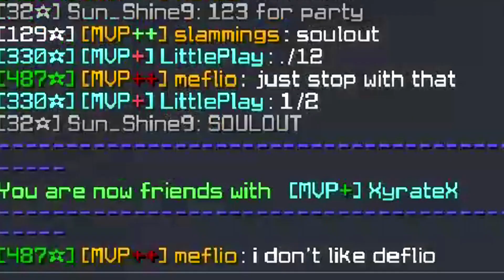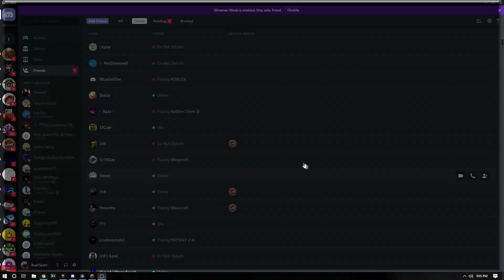I DECIDED to REJOIN the Hypixel Server!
So I truly don't know if what i'm doing is wrong. I'm just going to keep making videos and entertain you as long as i can. If Hypixel Network feels that i'm still breaking rules and should be banned on all my accounts then I will respect that. I will see how far I can upload
👍 LEAVE A "LIKE" to get a cookie.

Enable 🔔 Notifications
So You Don't Miss a Video!

✧ IP: mc.hypixel.net

Useful Information (For Nerds)
Fov- 86
Sensitivity 70
DPI- 800
Age- 19